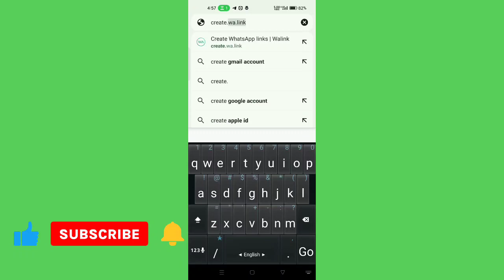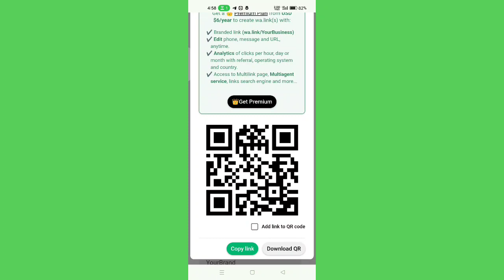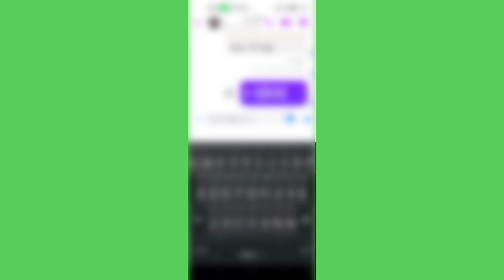How To Create a WhatsApp Number Link واټساف سیټینګ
(Najibullah Zirak) you can learn many things here in the field of Computer Science(Network, Programming, Webdesigning, "Computer, MS Dos( CMD) WhatsApp, Facebook, Twitter, other social medias attractive Tricks!".)

gb whatsapp update kaise kare
gb whatsapp last seen settings
افلیکیشن جوړول موبایل کی
حیرانونکی واټساف
د واټساف سیټینګ
ادم واټساف
یو حرف ولا ایدی جوړول
whatsapp tips and tricks
gb whatsapp a to z setting
gb whatsapp privacy settings
افلیکیشن جوړول پرته له کوډینګ څخه
میسج نه ډیلیټ کونکی واټساف
last seen online
whatsapp call